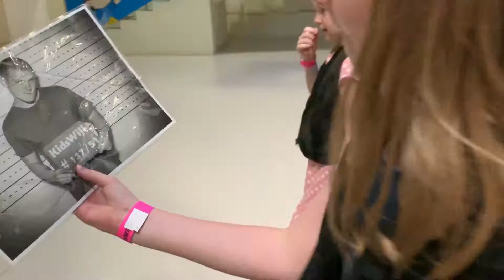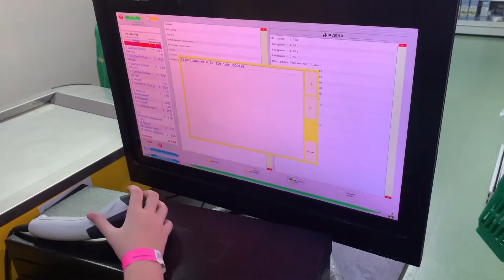CAUTION: Girls caught the criminal